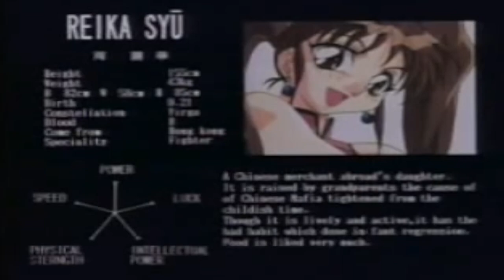【孃樣搜査網】 OVAアニメ版「お嬢様捜査網」EDテーマ：恋の捜査網 歌：Virgo（新山志保、永島由子、笠原留美、柳瀨夏美、丹下櫻）【附人物介紹】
孃樣搜査網（日語：お嬢様捜査網）是一套由日本Marcus製作、新房昭之執導、1996年發行全1集的OVA動畫。它是先有動畫，才衍生出電子遊戲、小說。
OVA／小說
私立清華女子高等學校1年5班偵探社的成員綾小路公子、綾小路美幸、妮娜·基洛夫、龍崎陽子、周麗華，都是家中超級富家的千金小姐，卻被同樣也是富家千金的高城麗子帶進面對困難事件考驗的校園生活。
偵探社
綾小路公子（綾小路 公子（あやのこうじ きみこ），聲：新山志保）
綾小路美幸（綾小路 美幸（あやのこうじ みゆき），聲：永島由子）
妮娜·基洛夫（ニーナ・キーロフ，聲：笠原留美）
龍崎陽子（竜崎 陽子（りゅうざき ようこ），聲：柳瀨夏美）
周麗華（周 麗華（しゅう れいか），聲：丹下櫻）